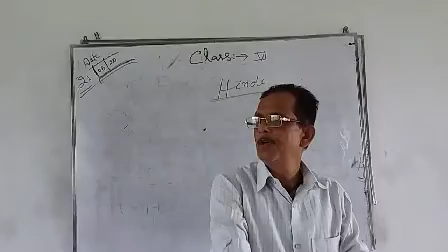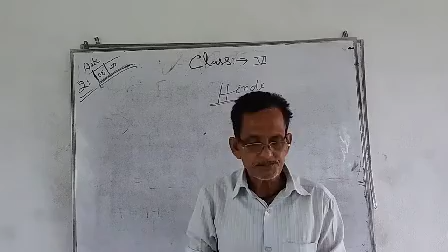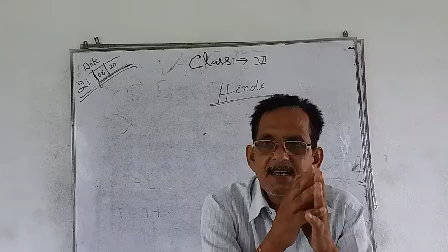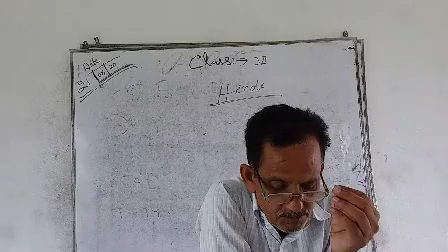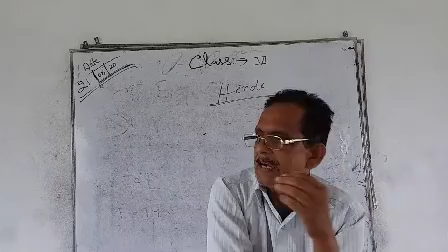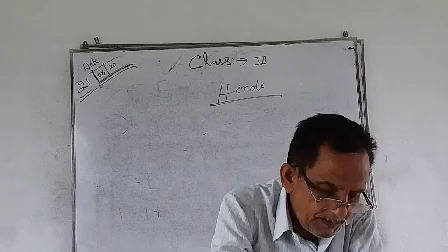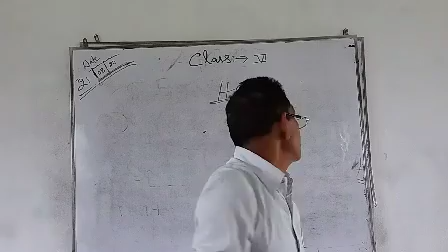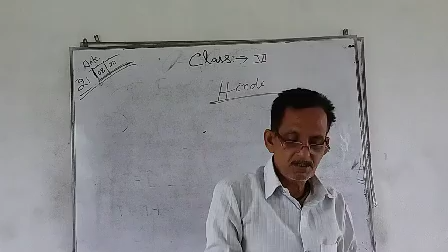Class 6 Hindi